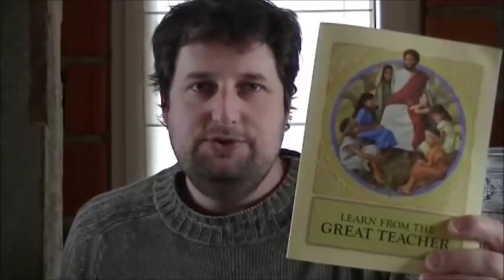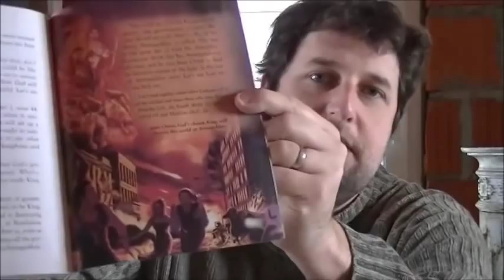"It's the best way of life!" - or is it? - Cedars vlog no. 13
Some Jehovah's Witness friends have family have told me that EVEN IF JWs don't have the truth, it's still the best way of life. This video gives all the reasons why this isn't so.

Here is a link to the mentioned article on child baptism...